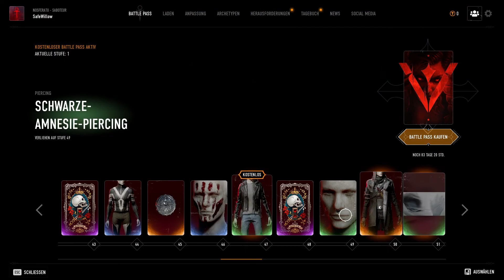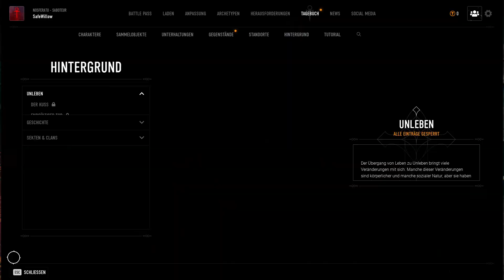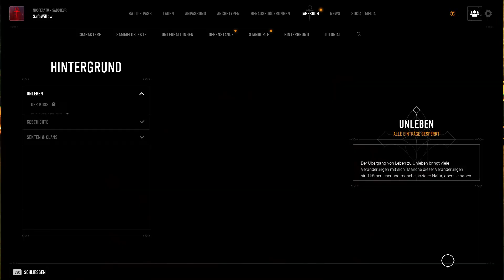Vampire: The Masquerade - Blood Hunt | #0 Vampire in Prag 🧛‍♂️ [Deutsch/German]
Ein neues Abenteuer beginnt. Dieses Mal als Vampir.